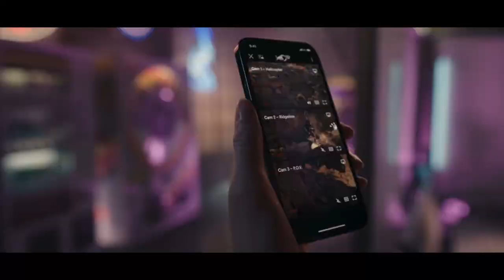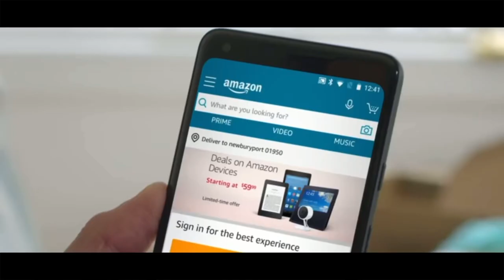SCARY Technology Coming in 2022! - Top 5 Tech for the New Year!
This SCARY Tech Is Coming in 2022! - Top 5 Tech for the New Year! #2022

DESTROY DIGITAL MEDIA PLATFORMS